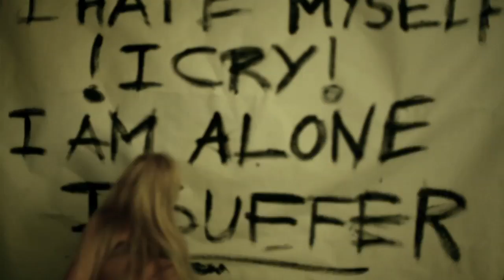Oliver Huntemann - In Times Of Trouble (official video)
Taken from the album "Oliver Huntemann - Paranoia"
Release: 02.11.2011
Label: Ideal Audio

Directed & produced by Hannah Hlavacek
Starring: Alisa Frank